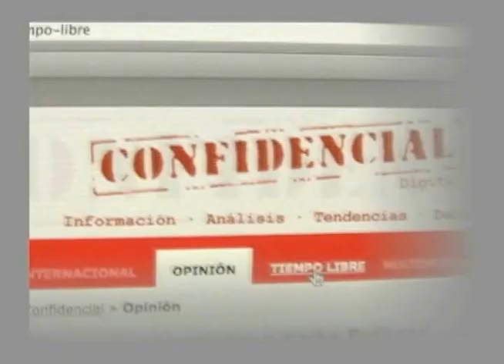Salvador Montenegro explica las causas de los daños provocados por las lluvias